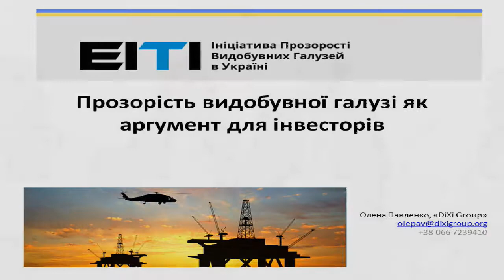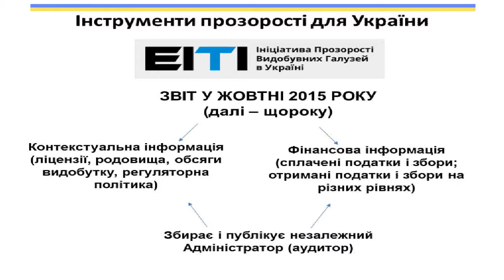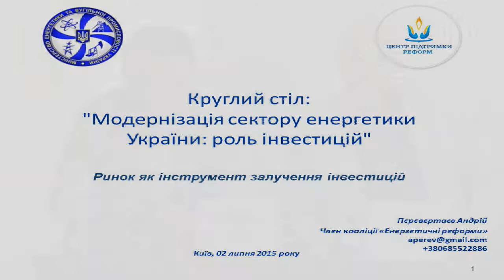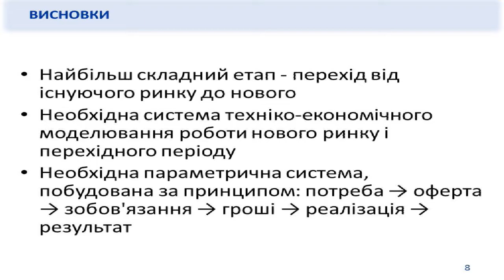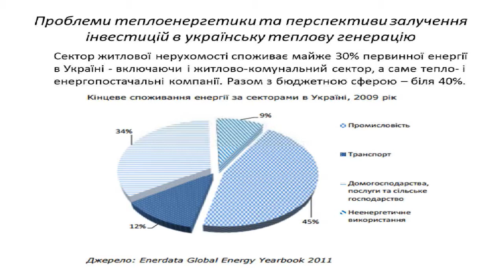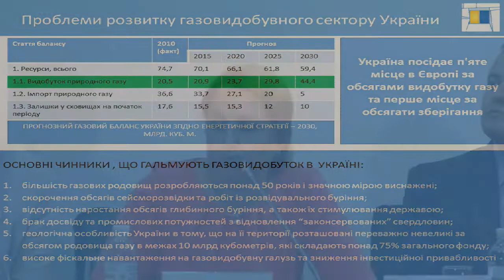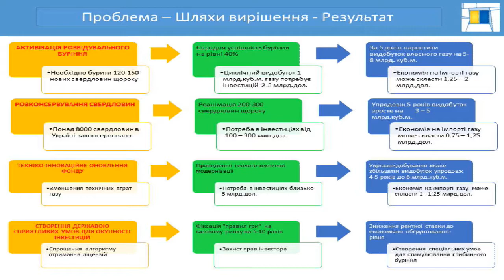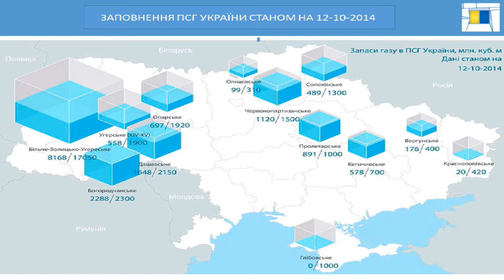Modernizing energy sector of Ukraine: role of investments. UCMC, 2nd of July 2015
Round table discussion: “Modernizing energy sector of Ukraine: role of investments”
Volodymyr Demchyshyn, Minister of Energy and Coal Industry of Ukraine
Michael Bno-Aiariyan, head of European Integration Ministry of Energy and Coal Industry of Ukraine
Dr. Ilhem B. Salamon, Senior Economist, Energy & Extractives in Ukraine, World Bank
Olena Pavlenko, president of the analytical center «Dixi Group»
Andriy Perevertaiev, expert Coalition “Energy reform”
Sergiy Soroka, expert at Civic Platform “New Country”
Natalia Slobodian, director of Energy of the International Centre for Policy Studies